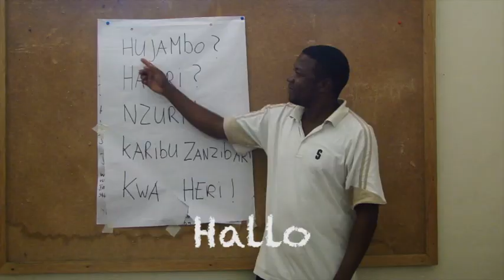Wesemann Travel promo + mini Swahili gebarenworkshop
Voor de vakantiebeurs Amsterdam hebben we een mini workshop Swahili gebarentaal gemaakt. Op deze manier kom je al een klein beetje in aanraking met onze bijzondere reizen. Kijk het filmpje en doe de mini workshop! Voor meer info